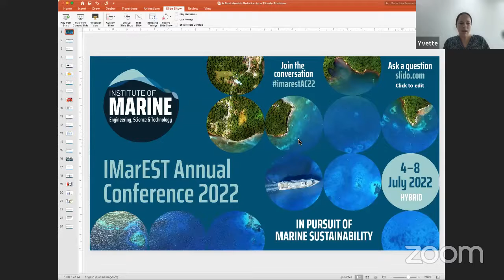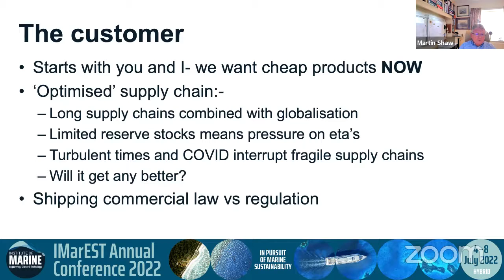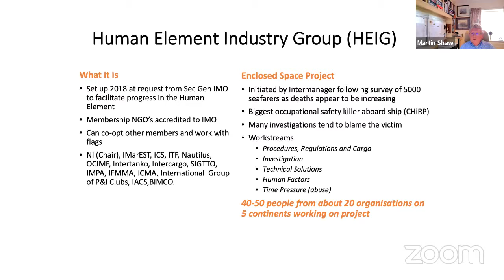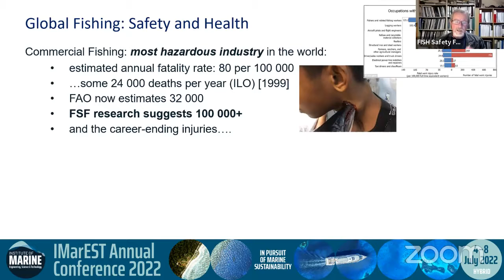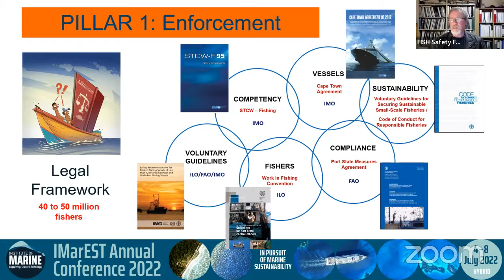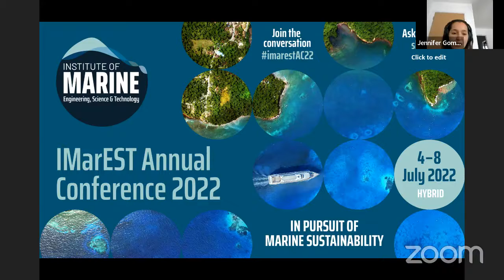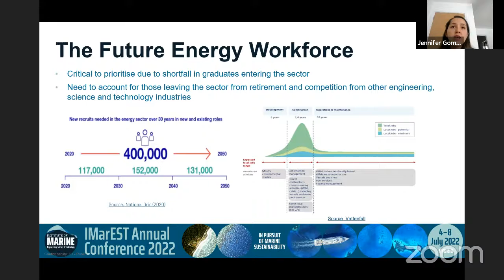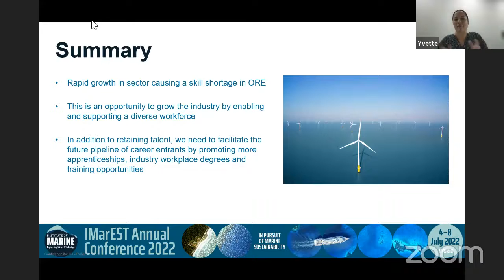IMarEST Annual Conference 2022 - Human Element Issues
This session of the IMarEST Annual Conference 2022 featured presentations on the human element of the maritime industry and workforce. Key topics presented included the problem of time pressure on seafarers and supply chains, the importance of a diverse workforce on the seas and the risks fishers face in an ever-high risk industry.

Key Speakers

Martin Shaw - FIMarEST, President-Elect of the IMarEST

Jennifer Gomez Molina - Project Management Officer at Vattenfall Wind Power

Eric Holliday - FIMarEST, CEO of FISH Safety Foundation

This session was made possible with support from the Bangladesh Marine Academy.